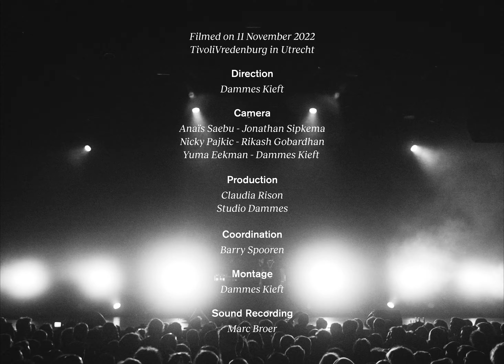clipping. - Live at Le Guess Who?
West Coast hip-hop trio clipping. perform live at Le Guess Who? 2022 as part of their guest curation at the festival.

Setlist:
00:00 Nothing is Safe
04:12 Pain Everyday
08:08 La Mala Ordina
10:58 Taking Off
13:48 Check the Lock
17:20 Shooter
20:56 Body & Blood

Captured at TivoliVredenburg’s Ronda on Friday, 11 November during Le Guess Who? 2022.

clipping.: Daveed Diggs, William Hutson, Jonathan Snipes

Direction: Dammes Kieft
Camera: Anaïs Saebu, Jonathan Sipkema, Nicky Pajkić, Rikash Gobardhan, Yuma Eekman, Dammes Kieft
Production: Claudia Rison, Studio Dammes
Coordination: Barry Spooren
Montage: Dammes Kieft
Sound recording: Marc Broer